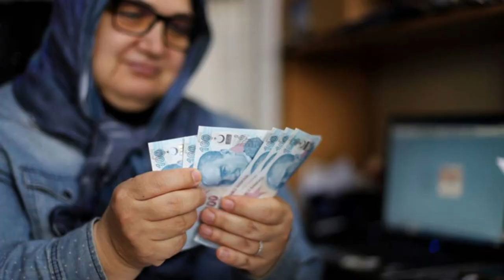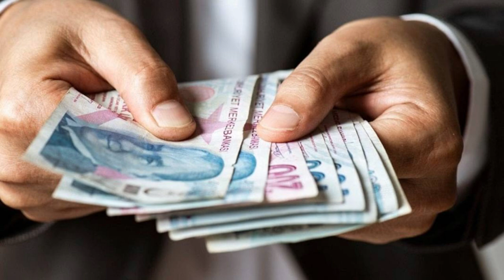SGK Uzmanı Özgür Erdursun sevindirici haberi verdi ‘Kademeli emeklilik yasası geliyor’